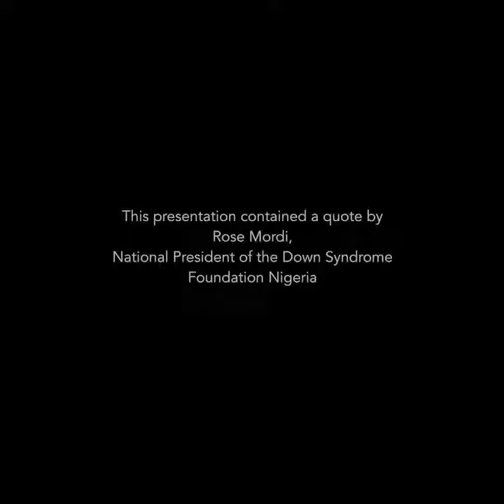World Down syndrome Day - "You are My Daughter!"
A profound video by Deb, on World Down Syndrome Day.